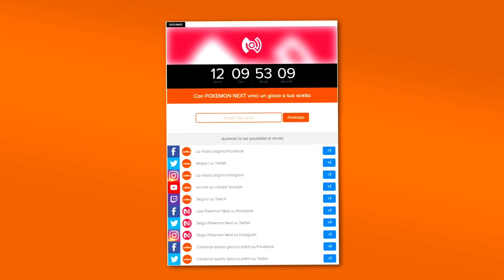Go NON ha ABBANDONATO Raboot, Golurk IMPAZZISCE!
👕 15% di sconto con il codice POKNEXT se acquisti su Pampling Italia

Scritto, ideato e montato da: Diego Badalucco
Supervisione di: Vincenzo Migliore